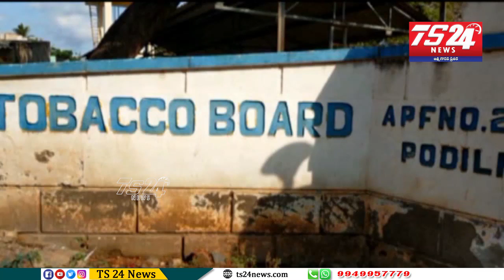Giddalur YSRCP MLA Sri Anna Rambabu visits Tobbaco board for rates to farmers|TS24 News